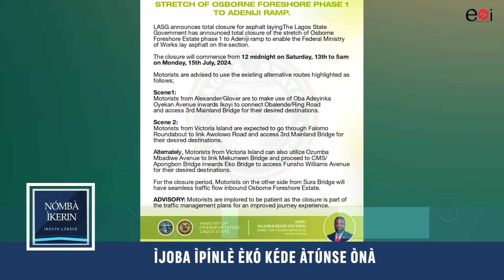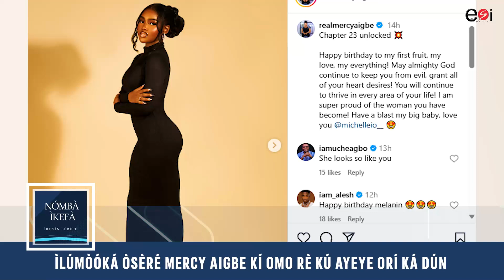IROYIN LEREFE 12TH, JULY 2024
Kindly follow our social handle to stay update @esimedia_tv.